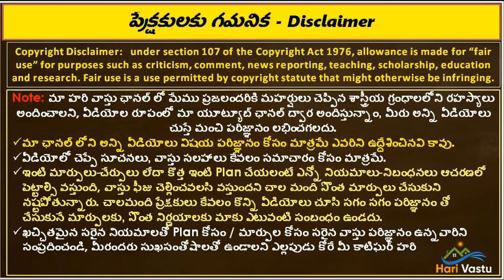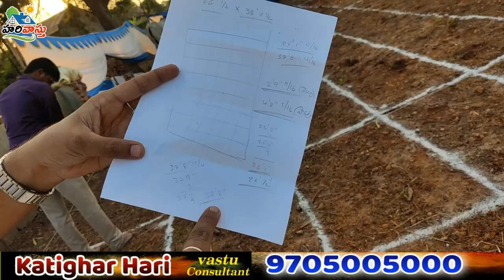Kandukuru marking plan || Hari Vastu || East Facing Plan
👉 Please Watch  ► 🏠 Kandukuru marking plan || Hari Vastu || East Facing Plan

East facing house plan, Best vastu plan for east facing house, good plan, vastu plan at kandukur, ongole hari vastu, kandukur hari vastu plan,